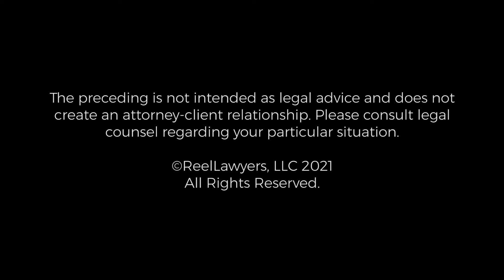What is a trust and how are trusts used in TX estate planning? | Kyle Robbins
What is a trust and how are they used in Texas estate planning?

Kyle Robbins comes from a farming family and was taught the value of hard work and fairness. Taking care of family is his top priority. After helping his father start a dairy nutrition company and attending law school, Kyle discovered his passion for estate planning while preparing for his own family's future. This led him to found Robbins Estate Law, where he is dedicated to ensuring families' security.